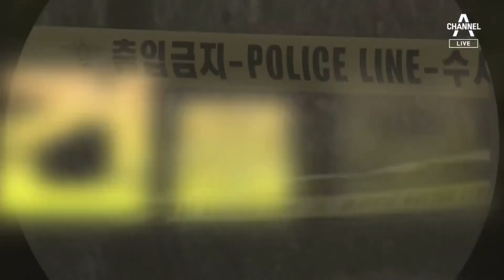[사건을 보다]7번 신고에도 막지 못한 보복 범행 | 뉴스A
[사건을 보다]7번 신고에도 막지 못한 보복 범행

스토킹 신고를 7번이나 했지만 끝내 보복 범죄를 막지 못했습니다. 오히려 신고한 것에 앙심을 품고 전 연인을 찾아와 흉기를 휘둘렀습니다. 사회1부 이상연 차장과 자세히 짚어보겠습니다.

〈평일〉
08시 50분 김진의 돌직구 쇼
12시 00분 뉴스A 라이브
17시 20분 뉴스TOP10
19시 00분 뉴스A

〈주말〉
12시 10분 토요랭킹쇼·뉴스A 라이브
19시 00분 뉴스A

〈평일〉
08시 00분 라디오쇼 정치시그널 (유튜브 라이브)
08시 50분 김진의 돌직구 쇼
10시 20분 김진의 더라방 (유튜브 라이브)
12시 00분 뉴스A 라이브
15시 50분 강력한 4팀
17시 20분 뉴스TOP10
19시 00분 뉴스A

〈주말〉
12시 00분 토요랭킹쇼·뉴스A 라이브
17시 40분 뉴스TOP10
19시 00분 뉴스A